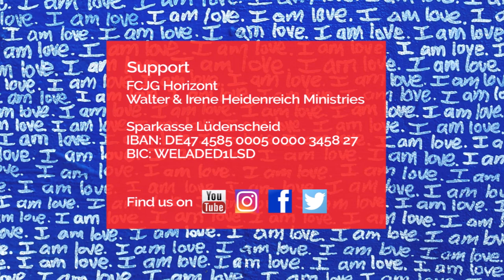God is Love - Gott ist Liebe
Du bist so kostbar und Gott liebt dich - so sehr, dass er alles für dich getan hat. Dein Leben ist nicht dazu gedacht, dass du ziellos umherirrst. Es gibt einen Plan, einen tollen Plan. Und Liebe wirkt Wunder.

You are so precious and God loves you - so much that he has done everything to save you. You are not meant to wander about and not knowing where to turn. There is a plan, a great plan. And love works miracles.